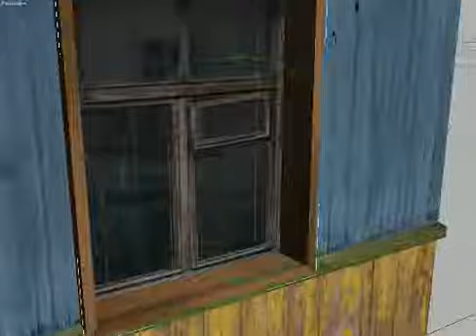3dsmax 2019 09 23 21 43 13 25